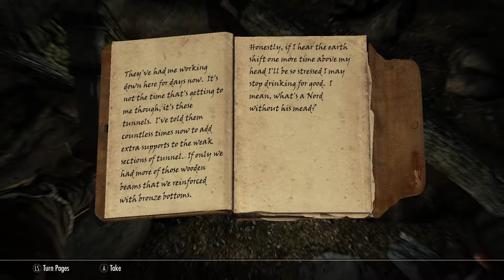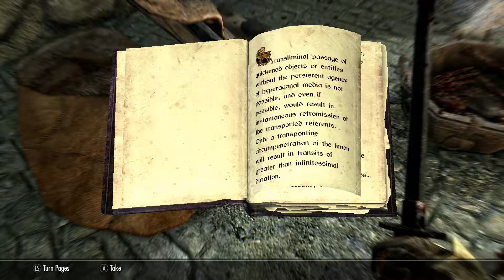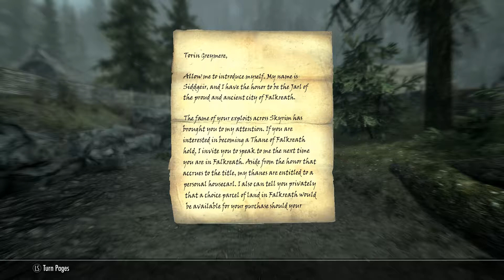Skyrim: The Cynical Swordsman Ep. 21: The Silencer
Torin deals with Jarl Siddgeir's rather embarrassing "bandits refusing to share their loot" problem by silencing their leader once and for all, and finally gets one step closer to owning his own home.

A Skyrim let's play roleplaying an old mercenary trying to make enough money to retire, build a house and get married.